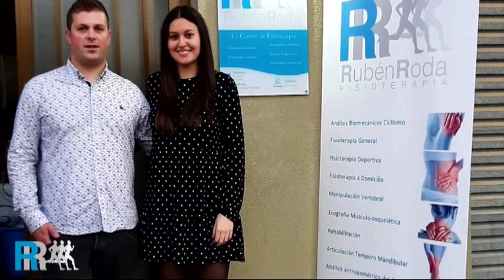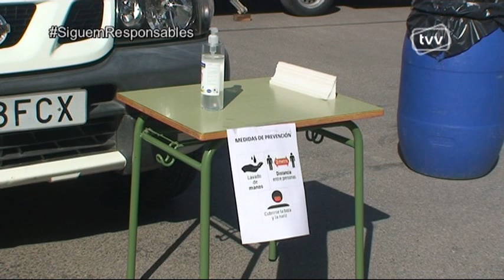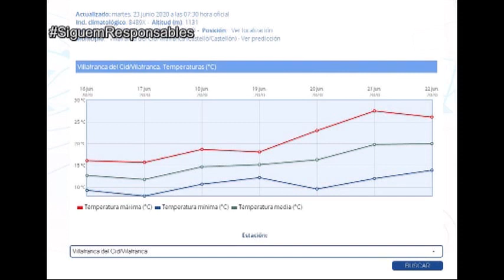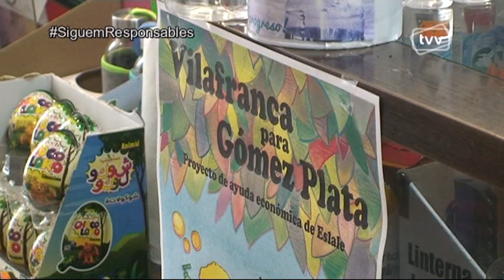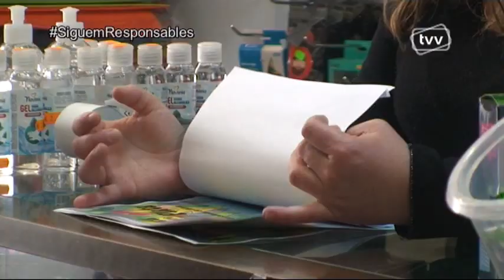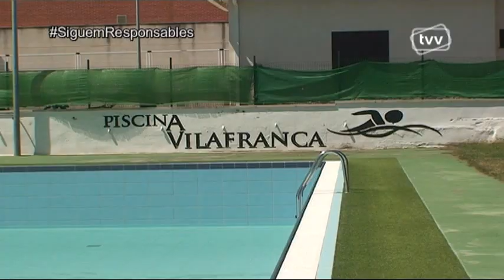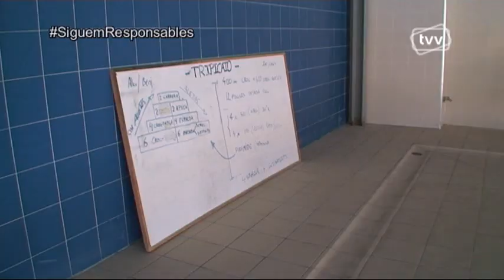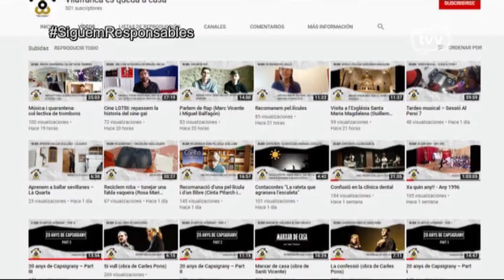TV VILAFRANCA PROGRAMA 805: del 22 al 28 de juny 2020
Sumari:
- Nova normalitat
- Pluges
- Projecte solidari Eslale
- Previ pisicna
- Vilafranca es queda a casa